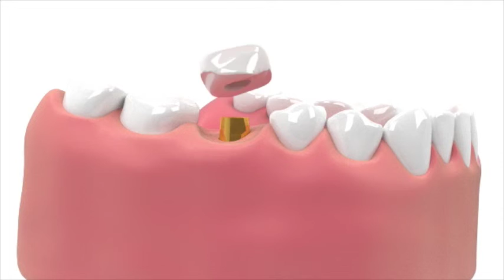Implant dentaire - Guérison